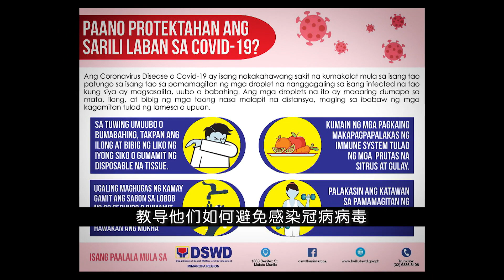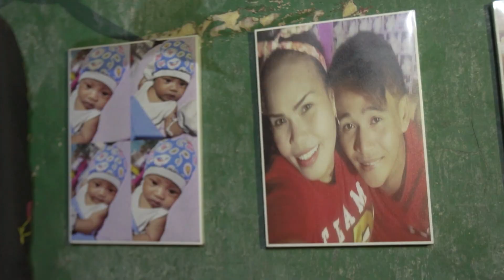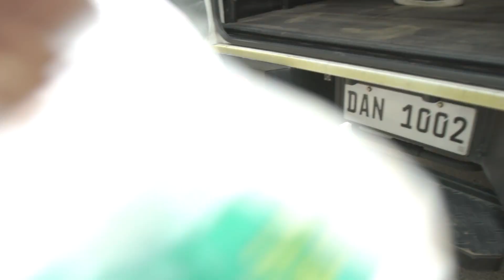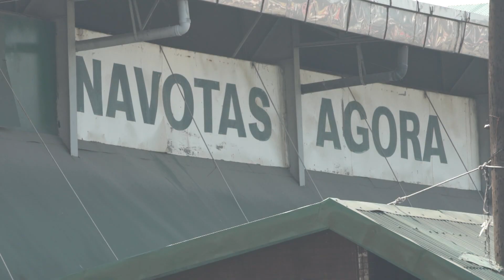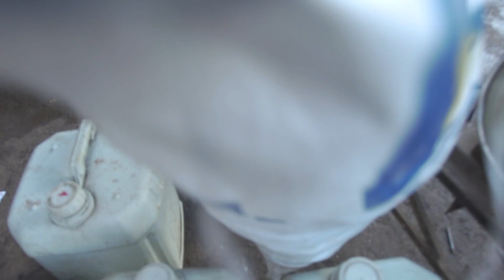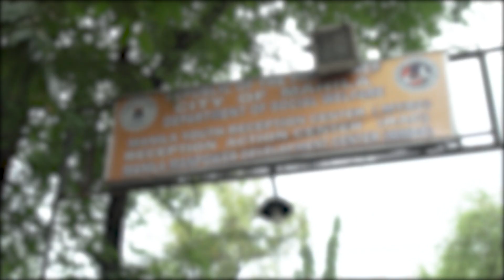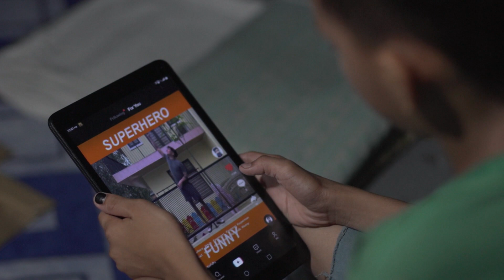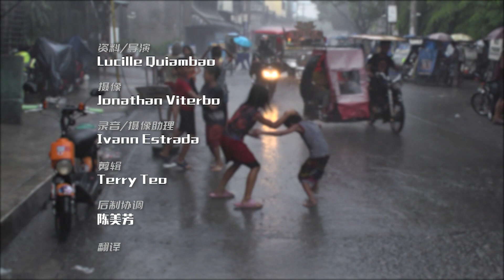Forgotten Children 边缘儿童 EP6 | The children of Philippines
There are about 250,000 street children in the Philippines. Boyet, Poss and Pudong are three of the many street children who make a living by peddling, begging and scavenging on the streets of Metro Manila.  With the raging of the Covid-19 pandemic, how will they get by in such unprecedented time? 菲律宾有约25万个沦落街头的孩子。Boyet、Poss和Pudong，三个在马尼拉大都会谋生的街童，每天各自以兜售、行乞和拾荒，赚得一餐温饱。如今，冠病肆虐，他们的生计受到了威胁。他们将怎么挨过疫情？